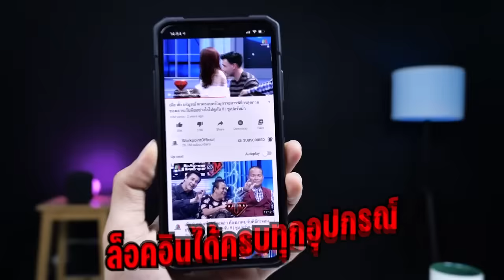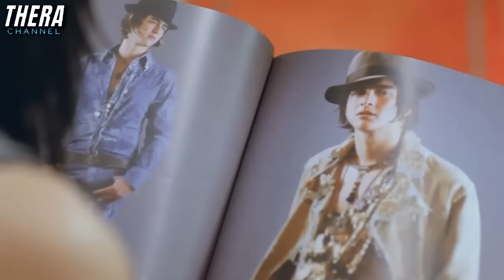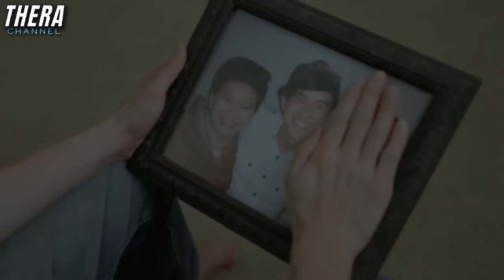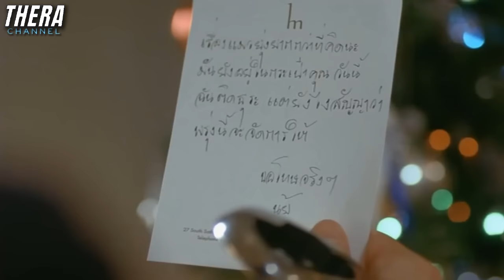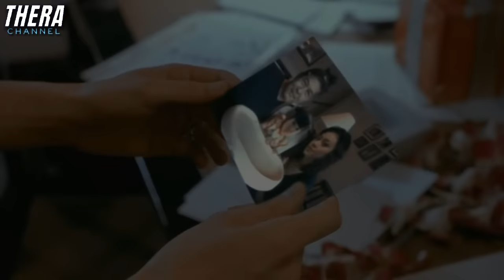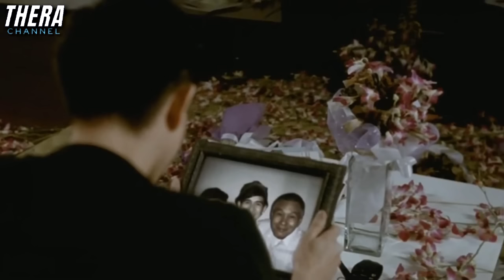ได้ยินเสียงแม่ที่ตายไปแล้วเรียกทุกคืนจนหลอน!!! | สปอย ดวงอันตราย Pop Star